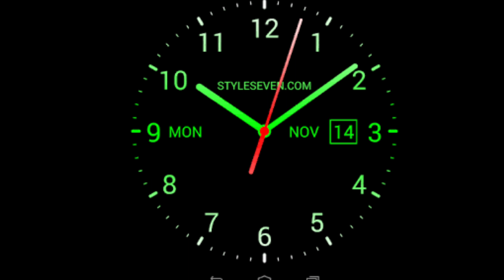Why Do I Vote?? NEPAL ELECTION